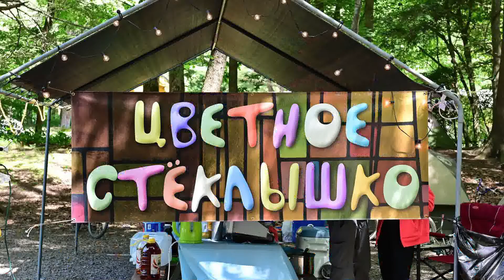"Марго в облаках"- Ю. Мориц и С. Никитин. Исполняет Маша Дмитриева.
Клип по материалам детских программ и концертов на слете "Синий Троллейбус", восточное побережье США. Вокал- Маша Дмитриева, аранжировка, вокал и гитара- Игорь Белый (Бостон), флейта- Ольга Бай. Использованы фото и видео  материалы Романа Замостина и клуба "Синий Троллейбус" разных лет.
автор клипа- Юля Аблаева